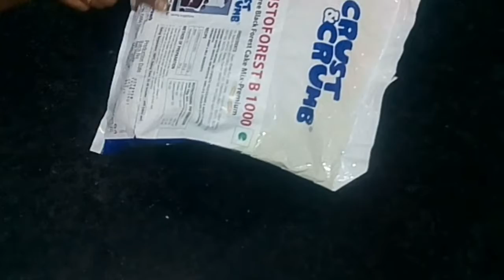Instant Cup cake recipe | how to make cup cake | katori cake recipe in hindi | कटोरी कप केक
Today I made instant katori cakes Super moist Super Soft. Cupcakes recipe without butter, beater cup cakes mold and baking oven.

hello frnds aaj jo recipe mai aapse share karne wali hu wo bhot hi intresting recipe hai, cup cake to sabhi ko pasand hote hai khas kar baccho ko meri aaj ki recipe bhi wahi hai jiska naam hai "katori cake" agr apke pas cup cake mold nhi hai to aap ghar me use hone wahi katori se bhi cup cake bana sakte hai jaisa maine banaya, to frnds pls meri recipe ko dekhiye or agr acchi lage to like kre, comments kre, share kre, or subscribe to jarur kre qki mai aise hi new recipes share krti rahti hu aap sab se. thanks by simple recipes.

meri or recipes dekhne ke liye niche link par click kre..

Tutti Fruitti Cake with Oreo Biscuite Recipe in Hindi | Yummy Easy Cake Recipe using Oreo Biscuits.